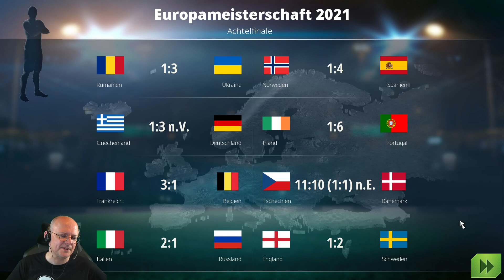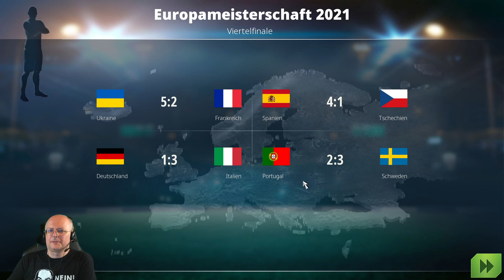Let's Play: WE ARE FOOTBALL (46) [Deutsch]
Gerald Köhlers neuer Fußballmanager WE ARE FOOTBALL: Im Let's Play jede Menge Gameplay, Tipps und Tutorial! ► Mit Community-Code WBHEBTDASABSEITSAUF ab Release preiswert bei Gamesplanet (*) ► Writing Bull auf Twitch

► Mit Community-Code WBHEBTDASABSEITSAUF zum Release preiswert bei Gamesplanet (*) (bis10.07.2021)